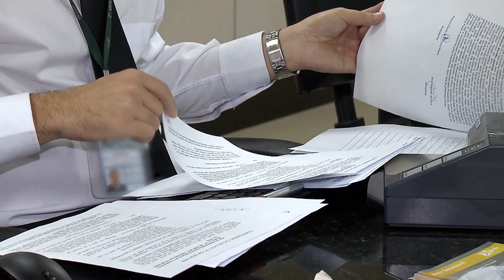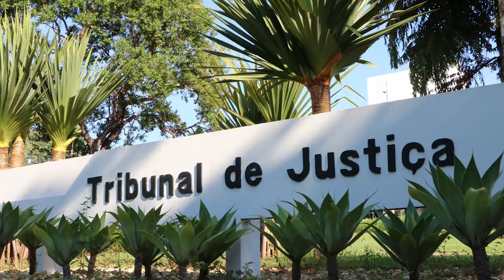Mudança de regime de bens na união estável não retroage 16.11.21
​Com base nas disposições do artigo 1.725 do Código Civil, a Terceira Turma do Superior Tribunal de Justiça (STJ) reconheceu a impossibilidade de se dar eficácia retroativa a uma escritura pública firmada em 2015, por meio da qual os então companheiros reconheceram uma união estável de 35 anos e fixaram o regime de separação dos bens constituídos durante a relação.